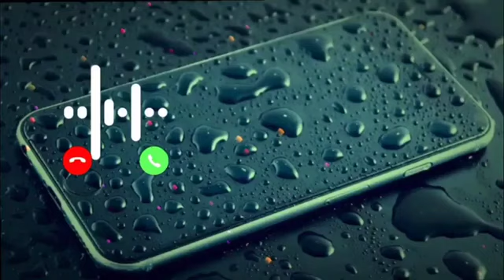Phone Ringtone | Mobile Ringtone | Massage Ringtone | SMS Tone | Hindi Ringtone | SMS Notification